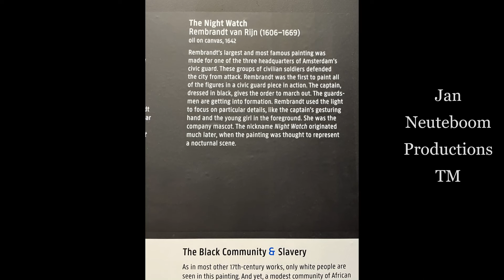The Rijksmuseum. September, 2022. Amsterdam Netherlands.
The Rijksmuseum is the national museum of the Netherlands dedicated to Dutch arts and history and is located in Amsterdam. The museum is located at the Museum Square in the borough of Amsterdam South, close to the Van Gogh Museum, the Stedelijk Museum Amsterdam, and the Concertgebouw.

The Rijksmuseum was founded in The Hague on 19 November 1798 and moved to Amsterdam in 1808, where it was first located in the Royal Palace and later in the Trippenhuis. The current main building was designed by Pierre Cuypers and first opened in 1885. On 13 April 2013, after a ten-year renovation which cost € 375 million, the main building was reopened by Queen Beatrix. In 2013 and 2014, it was the most visited museum in the Netherlands with record numbers of 2.2 million and 2.47 million visitors. It is also the largest art museum in the country.

The museum has on display 8,000 objects of art and history, from their total collection of 1 million objects from the years 1200–2000, among which are some masterpieces by Rembrandt, Frans Hals, and Johannes Vermeer. The museum also has a small Asian collection, which is on display in the Asian pavilion.